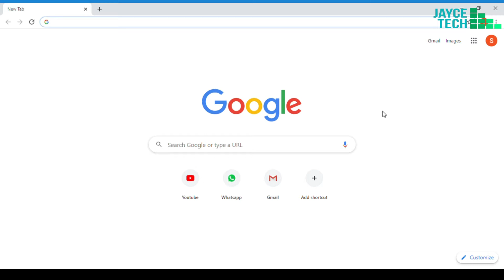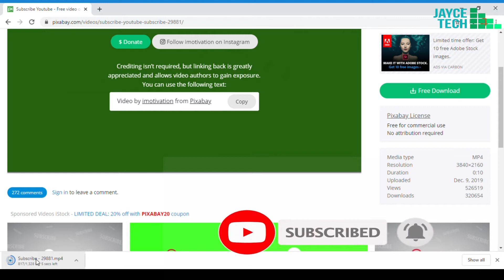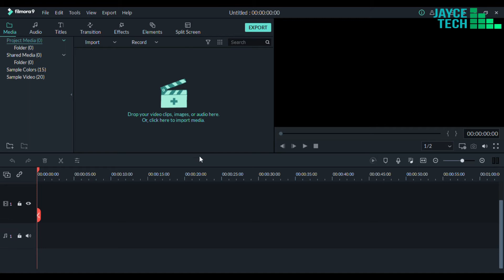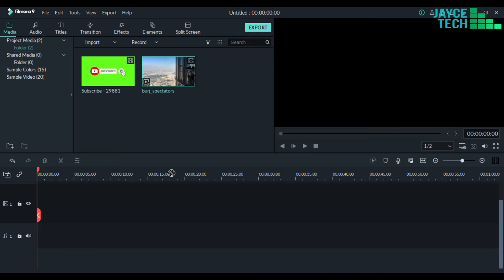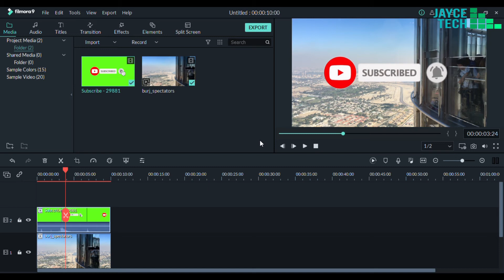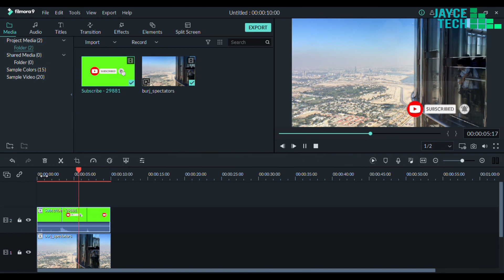How to add SUBSCRIBE and Bell icon in your Youtube video | add bell icon in video Filmora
Namaskar Dosto